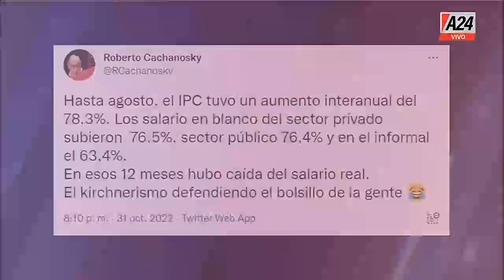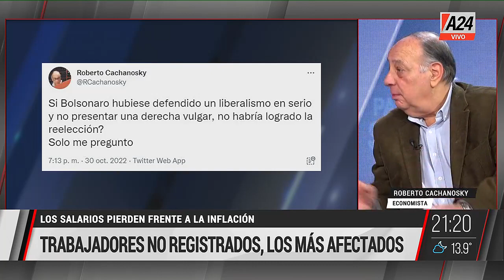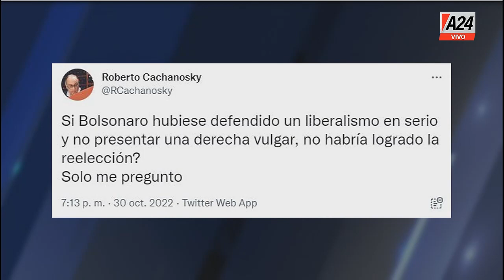Los salarios pierden frente a la inflación - Roberto Cachanozky en ParaQueSepas 31/10/2022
👉 Trabajadores no registrados, los más afectados.
👉 El BCRA busca poner en pleno funcionamiento el dólar Qatar.
👉 El BCRA vende dólares y se agranda el rojo del mes.

ParaQueSepas es un programa conducido por Marcela Pagano y Edi Zunino. Se emite de lunes a viernes de 19 a 21 por la señal de A24